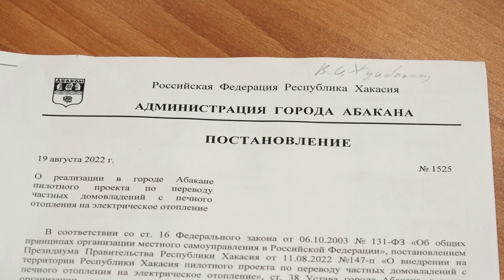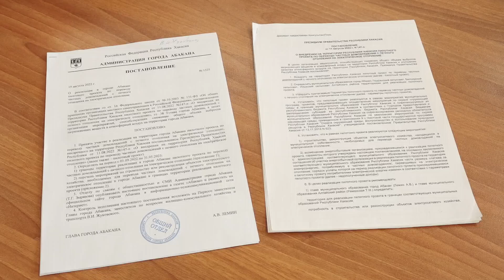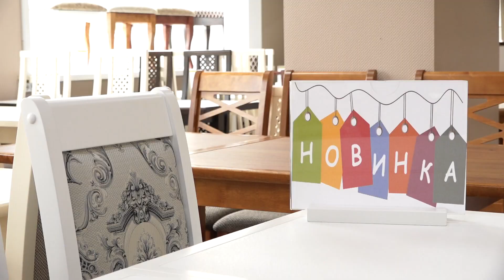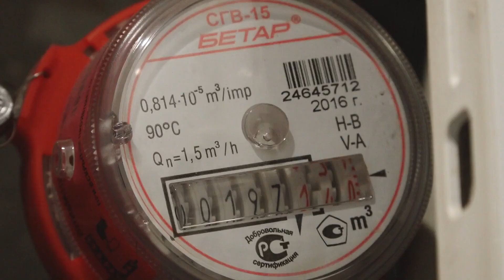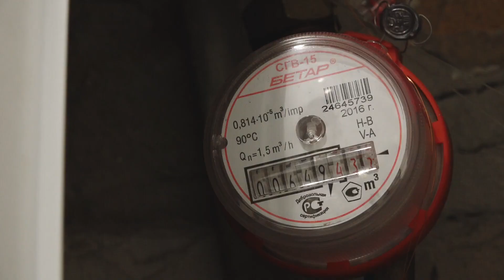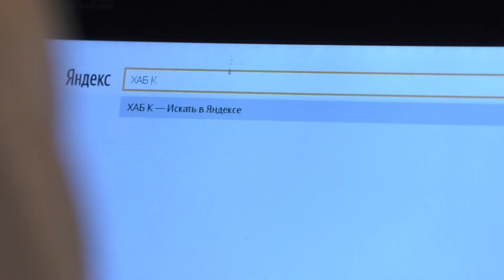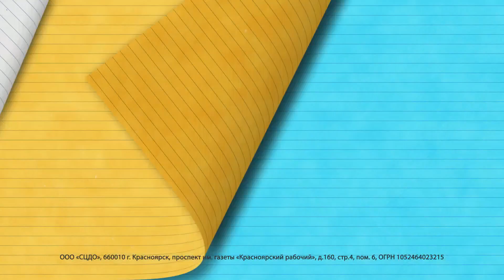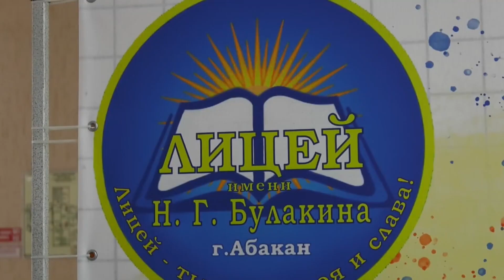"Сегодня" (22.08.22) - Абакан 24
Абакан остался без горячей воды. Сегодня ТЭЦ на пять суток приостановила свою работу. А завтра, 23 августа, отключАт и холодное водоснабжение.

В Хакасии за минувшие выходные в ДТП погибли три человека, еще несколько пострадали. Серьезные травмы на дороге получил и 11-летний мальчик на самокате

Импортозамещение в деле… Глава Абакана Алексей Лемин посетил фабрику «12 стульев». Мебельное производство, которое работает уже больше тридцати лет,

С чего начинается Родина? Сегодня отмечается День Государственного Флага. В детских садах прошли утренники, посвященные «национальному триколору».